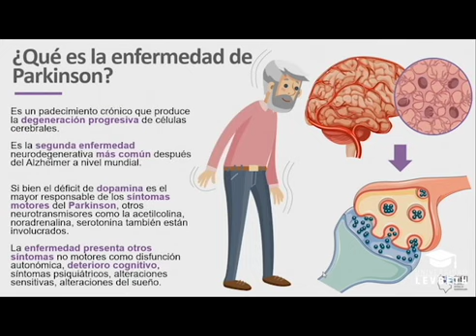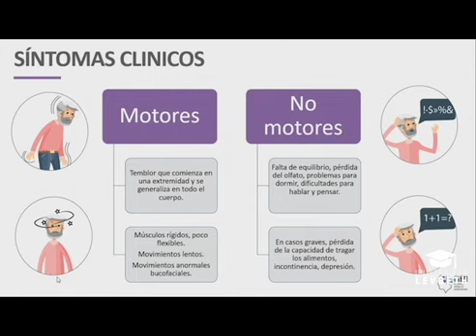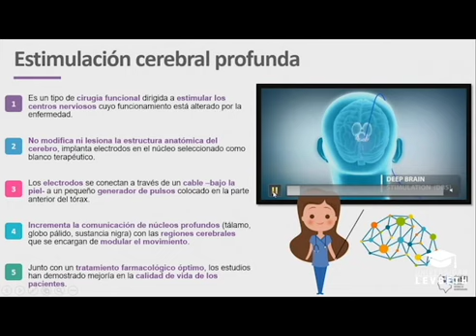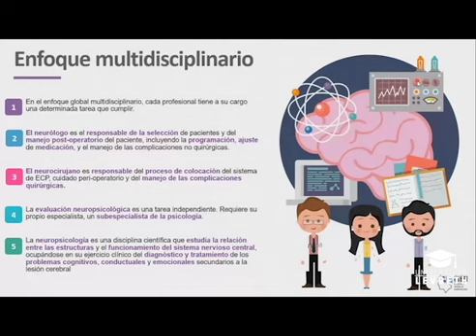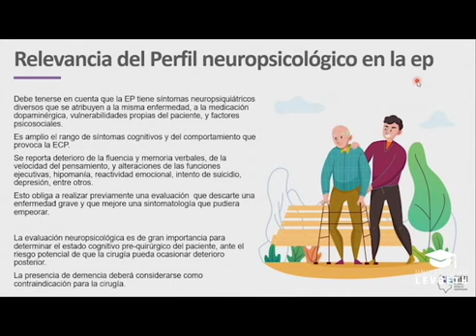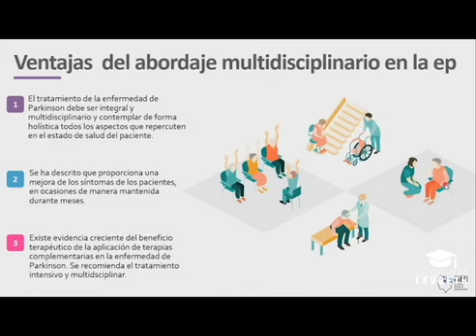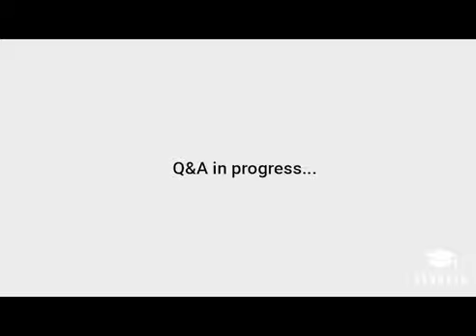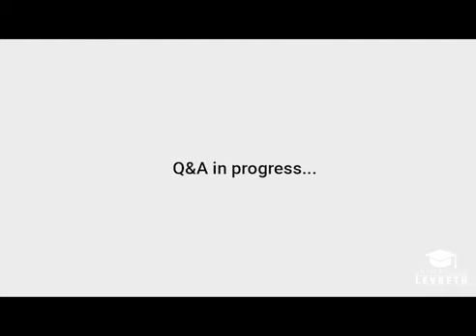Abordaje multidisciplinario en el tratamiento de la enfermedad de Parkinson - Consultoría CIEN